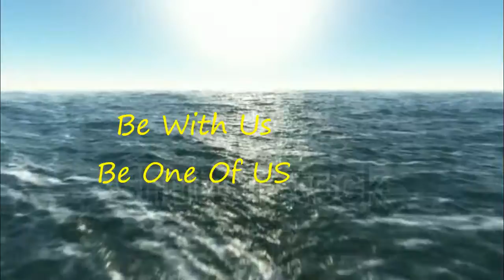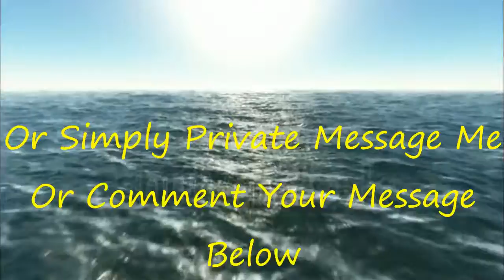Work From Home - | Stay At Home Opportunity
Looking for a flexible work-from-home opportunity?

 Check out this video for ways to earn money from the comfort of your own home.

 Whether you're a stay-at-home parent, a student, or just looking to make extra income, there are options for everyone.

 Watch now to learn more about how you can work from home and take advantage of this stay-at-home opportunity.